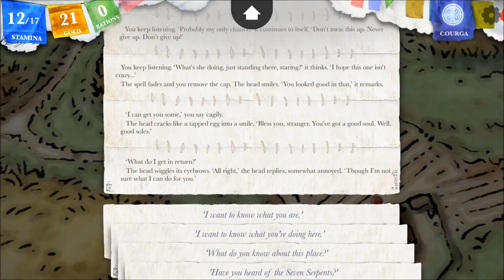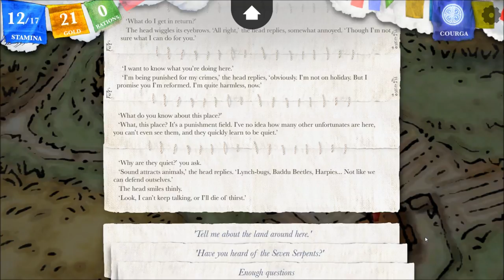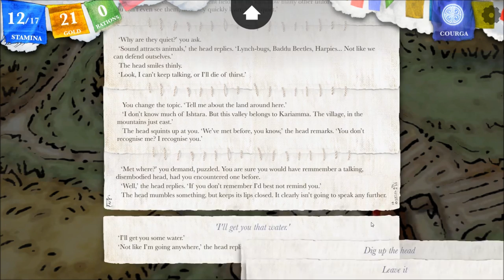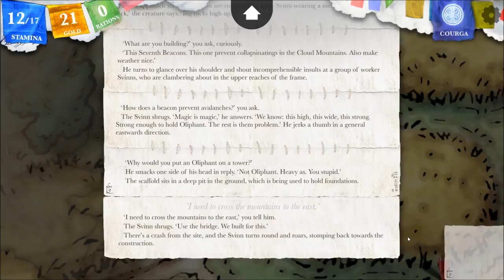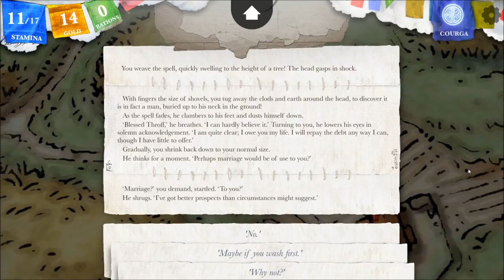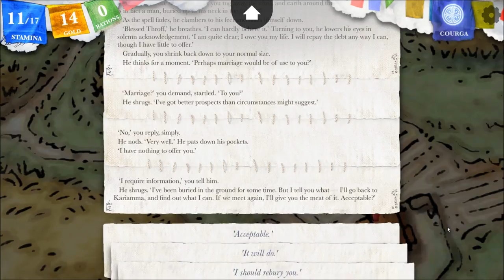Let's Interactively Play Sorcery!, Part 37: Watered Head & Raw Meat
(The Seven Serpents, Part 15) We get water for the seemingly-disembodied head on the ground, buy some raw meat that we don't know to cook, and then head east...